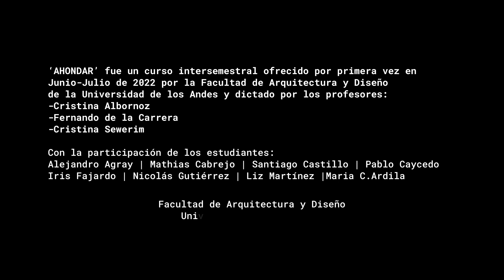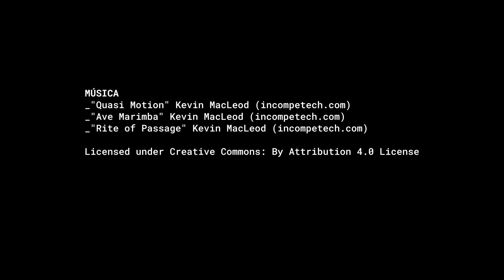AHONDAR | Una experiencia de inmersión cultural y arquitectónica en Honda, Tolima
Durante el periodo intersemestral de Junio-Julio 2022 se llevó a cabo el curso 'AHONDAR', dirigido por las profesoras Cristina Albornoz y Christina Sewerim y por el profesor Fernando de la Carrera.

Los participantes de esta unidad de profundización (proyecto + herramienta) tuvieron la oportunidad de emprender el descenso de Bogotá hacia Honda para apreciar la huella de un pasado industrial y comercial que ha quedado en sus arquitecturas y reconocer el entramado de su ribera, líneas férreas, calles y espacios públicos, las redes de circulación de personas, materias primas, importaciones, aún más importante, de los seres vivos que hacen parte de los ecosistemas de la cuenca del Magdalena.

El nombre dado a la unidad, Ahondar, busca como su significado, profundizar, inquirir, interrogar, investigar, sondear, insistir en que la arquitectura por venir debe estar atenta a estas interdependencias que requieren de una visión amplia en el sentido histórico y geográfico para actuar con arquitecturas responsables social y ambientalmente. El río Magdalena, el pasado industrial del puerto de Honda y las conexiones rotas o activas con Bogotá y el resto del país, fueron los escenarios donde esta reflexión se llevó a cabo.